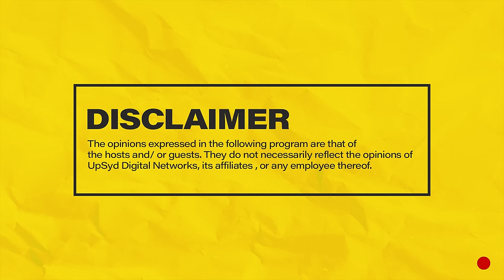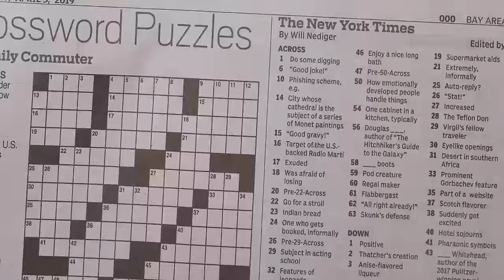MIC CHEQUE PODCAST | Episode 107 | Nameless kama David Mathenge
Join Chaxy, Mariah and Mwass on episode 107 of MicChequePodcast as they discuss Esther Passaris, lawyers, Jada Pinkett Smith & Will Smith, Kenyan men spending more on self care than women, Mwass Twitter stories, Kigali PLUS MORE!
Hosts: Chaxy, Mariah and Mwass
Producer: Chaxy
Camera: Denis Barasa
Camera Assistant: George Ngiigi
Audio: Ernest Oguna
Editing: Denis Barasa
Set : Raidon Angalwa